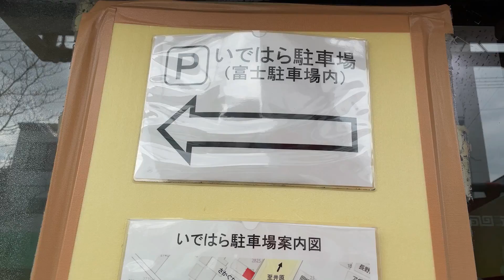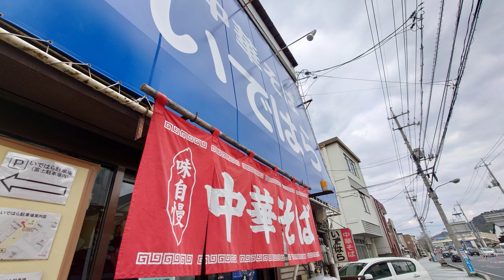【中華そば いではら】笠岡ラーメン 岡山県笠岡市 2022年12月末 ずっと来てみたかった念願のお店へ最高に美味しい中華そばを食べに行きました。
今回は【中華そば いではら】さんへご当地ラーメン「笠岡ラーメン」を食べに行ってきました。
13時ごろでしたが、やっぱり行列で30分ほど待って食べることができました。
中華そばは鶏のうまみを凝縮した最高のスープ。チャーシューの煮鶏も味が染みていて中細麺によく合います。

中華そば いではら
住所　岡山県笠岡市笠岡2827
営業時間　11:30～15:00
定休日　月曜
（月曜が祝日の場合は翌日の火曜）

感想や質問やご要望など
お気軽にコメント欄でお待ちしています♪
グッドボタンやちゃんねる登録もぜひぜひお願いいたします